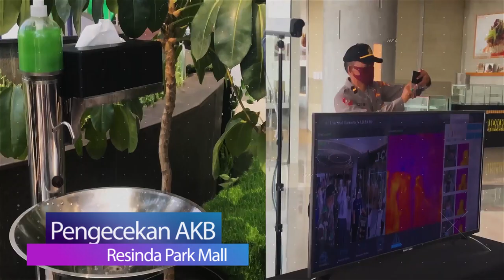Vlog Adaptasi Kebiasaan Baru bersama Bupati Karawang dr. Cellica Nurrachadiana || VLOG #02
Assalamualaikum teman online💕
Video kali ini, vlog bareng ibu bupatiku tersayang..
semoga bermanfaat untuk kita semua🙏
sehat selalu untuk semuanya💜